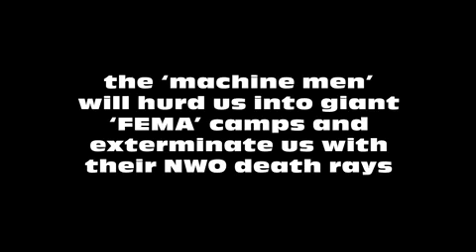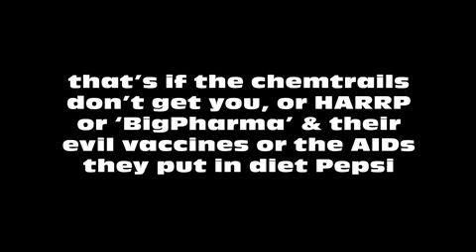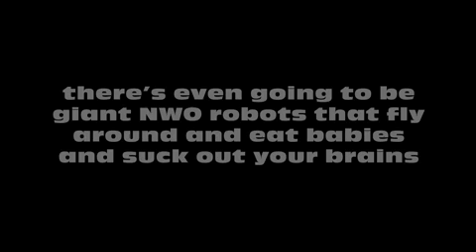Cveitch on the quantum Jesus of fear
Charlie Veitch, prophet, seeker, shaman and theatrical scientist, shares with us his insights into the illusory post-feminine fear boundaries and how we can best usher in the coming quantum paradigm shift essential to our transgressing of mankind's post-Jesus divinity through a holistic temporal reformation.

Part humanitarian, part cognonaught and part spiritual 'mind dancer', Charlie illuminates a path forward, not just for those who subscribe to his profound whispers, but anyone who is prepared to throw off the despotic manacles of 'reason' and free themselves from the hierarchal strictures of 'logic' so dominant in the white (racist), male (misogynist) Western scientific hegemony.

+ some other made up shit about trapped bodies and your brain flying around in a gigantic quantum soup, or some shit like that (??)
Before anyone gets their heckles up, this is satire. Fun. We still have fun, don't we?